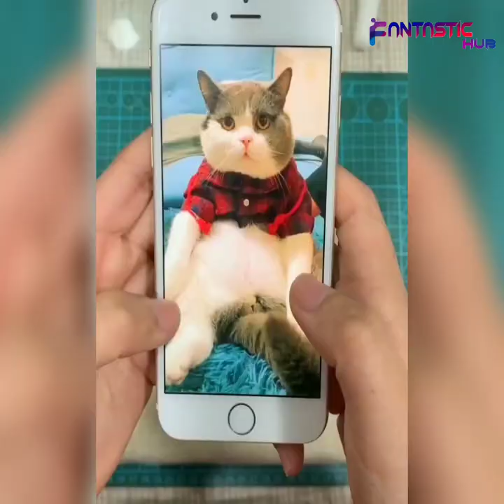Cute Needle Felting ASMR 😺🐶 Relaxing ASMR Craft.🐕 Cute Felted Wool Art.Kawaii DIY Toys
Welcome to fantastic Hub

👍 Drop the Video a Like if you enjoy it! 🎮

     The art of felting has had somewhat of a resurgence over the past few years. Artists are drawn to the soft woolen material because of its amazing versatility and durability. Rendered by subtly blending and sculpting the wispy, colorful fibers, there are endless possibilities when it comes to felt art.
         Contemporary artists around the world are taking the traditional craft to new heights by turning soft, fluffy wool into sculptural works of art. Each three-dimensional felted toys is made by painstakingly poking layers of wool with a needle until the fibers gradually compact and form into solid shapes

         One of the oldest forms of textile art, felting involves matting, condensing, and pressing woolen fibers together. While store-bought sheets of felt fabric are made using hot water, needle felting mimics the same process but is instead carried out using a felting needle.
         The art of felting has had somewhat of a resurgence over the past few years. Artists are drawn to the soft woolen material because of its amazing versatility and durability. Each three-dimensional felted toys is made by poking layers of wool with a needle until the fibers gradually compact and form into solid shapes.

/J6yflpJgpzl

ABOUT MY CHANNEL: Hello friends Welcome to Fantastic Hub, in this channel you can watch many videos about amazing art, creations and awesome artist. Our channel publishes videos focusing on entertainment, and amazes you. If this sounds like it might be useful to you, please join us!